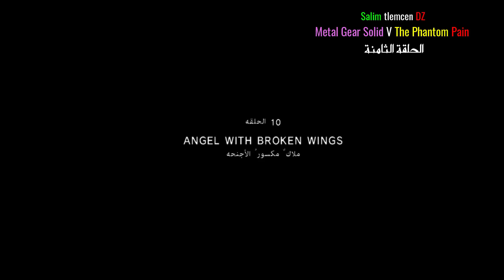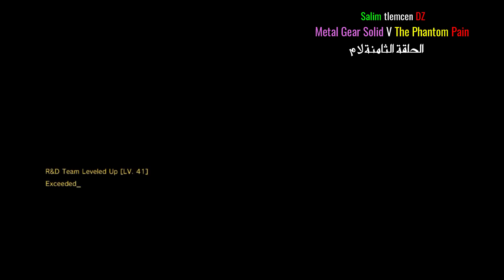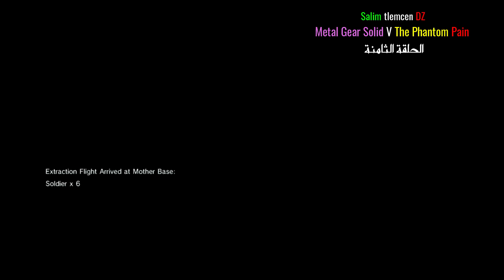Metal Gear Solid V The Phantom Pain عبد الملاك من قبضة السوفياتي المهمة الثامنة BIG BOS انقاد